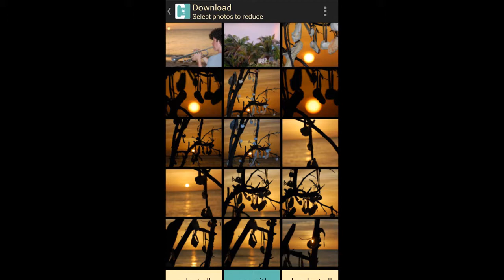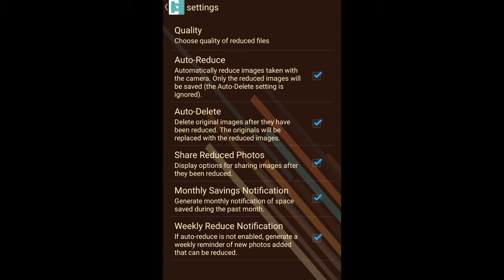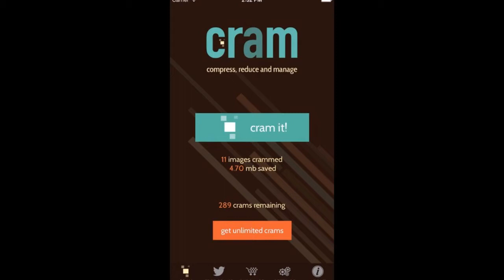تطبيق أندرويد رائع لضغط حجم الصور دون التأثير على دقتها 2017